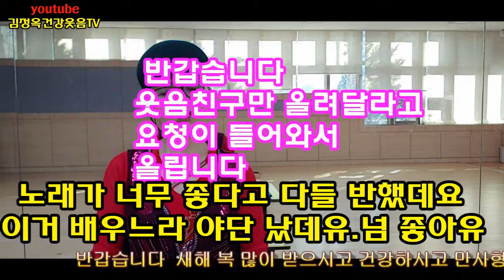웃음친구 노래가 넘 좋다고 노래만 올려달라고👍요청, 올립니다👍다들 넘 좋아 하시네요👍 전세계인이 불러야하는 노래 배워요👍 사랑해요 웃으며 살아요💖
감사합니다 축복합니다 만사형통 하세요 많이 사랑합니다
좋아요 구독 누르신분
밴드행복건강방으로 환영합니다
'김정옥건강웃음TV.행복방' 밴드로 초대합니다.
From 유튜브방송김정옥건강웃음TV

방문해주심 감사합니다
축복합니다 만사형통 하세요 많이 사랑합니다
사업, 직장 모두 만사형통하시고
평생동안 웃음꽃이 활짝 피는 가정되시고
건강하시고 생각하는 일마다 다 이루어
지시길 기도합니다
항상 저의 구독자님들위해 아침마다 기도 드립니다

국민건강보험공단 백세운동 강사
김정옥명강사올림♥
감사합니다사랑합니다축복합니다 건강하세요 . 사랑합니다